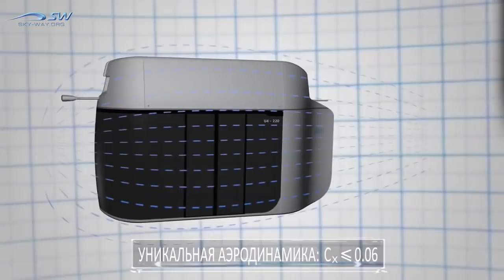НОВОСТИ SKYWAY 22 АВГУСТА 2018